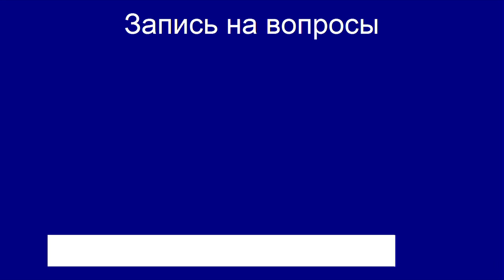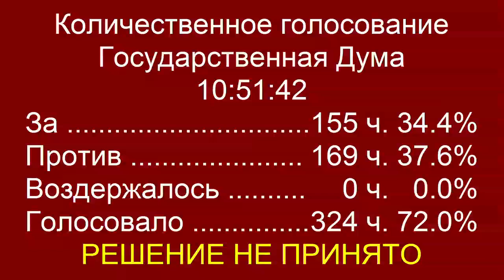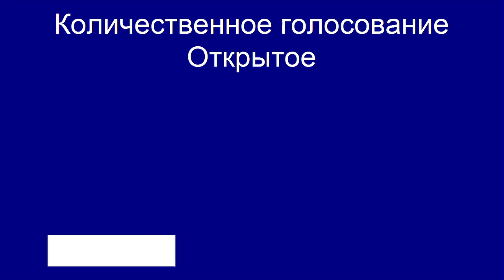Пленарное заседание Государственной Думы 12.11.2013 (10.00-12.06) ( Госдума )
На утреннем заседании председательствовали Сергей Нарышкин, Иван Мельников.
С заявлениями от фракций выступили:
Сергей Обухов (КПРФ), высказавшийся против внесения в Конституцию поправок, расширяющих полномочия Президента;
Юрий Синельщиков (КПРФ), указавший на необходимость политической и правовой реабилитации пострадавших в результате событий 21 сентября - 5 октября 1993 и компенсаций семьям погибших;
Владимир Жириновский (ЛДПР), пришедший к выводу о нежелательности публичного обсуждения национальных и религиозных вопросов;
Вячеслав Тимченко (ЕР), акцентировавший внимание депутатов на проблемах местного самоуправления;
Андрей Исаев (ЕР), разъяснивший основные положения предстоящей пенсионной реформы и предложивший сформировать межфракционную рабочую группу;
Татьяна Москалькова (СР), проанализировавшая ход реформы органов внутренних дел и указавшая на необходимость принятия закона о правоохранительной службе.
Из повестки дня исключены законопроекты:
№ 267182-6 (предложил перенести Михаил Емельянов);
№ 354673-5 (предложил перенести Павел Крашенинников);
№ 103616-6 (предложил перенести Евгений Федоров);
№ 221543-6 (предложил перенести Олег Нилов).
В обсуждении повестки дня также участвовали Дмитрий Коньков, Владимир Федоткин, Владимир Плигин, Вячеслав Лысаков.
Палата рассмотрела подготовленный депутатами фракции КПРФ проект постановления №354888-6 «К Президенту Российской Федерации В.В.Путину в связи с 20-летней годовщиной событий, происходивших в городе Москве 21 сентября - 5 октября 1993 года».
В проекте заявлено о необходимости провести «всестороннее, полное и объективное расследование», установить лиц, виновных в гибели людей и причинении вреда их здоровью, осуществить «комплекс мер, направленных на политическую и правовую реабилитацию граждан, невинно пострадавших в результате событий 21 сентября - 5 октября 1993 года», а также определить меры социальной поддержки для указанной категории. Кроме того, предложено принять нормативный акт по увековечиванию памяти погибших защитников Конституции.
В обсуждении проекта заявления участвовали Анатолий Локоть, Ярослав Нилов, Дмитрий Вяткин, Светлана Горячева, Ольга Алимова, Михаил Дегтярев, Эрнест Валеев, Анатолий Грешневиков,

Иван Никитчук (КПРФ) призвал поддержать документ.

Владимир Жириновский (ЛДПР) заявил, что фракция поддержит проект заявления.

Владимир Поневежский (ЕР) сообщил, что фракция решила документ не поддерживать;
Светлана Горячева (СР), по словам которой фракция приняла решение голосовать свободно, высказалась в поддержку документа. «Не могу предать тех, кто в 1993 году по зову сердца защищал Белый дом, кого сначала 11 суток держали без света, воды, куска хлеба, за колючей проволокой, а затем 7 часов расстреливали», - сказала она.